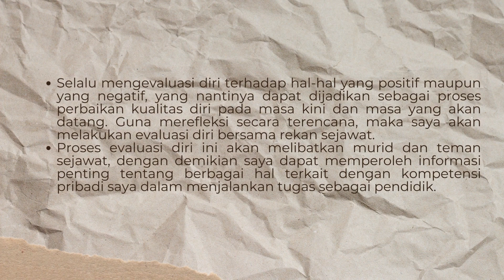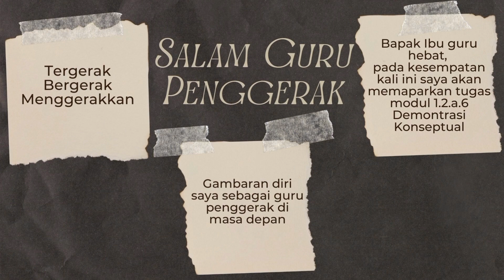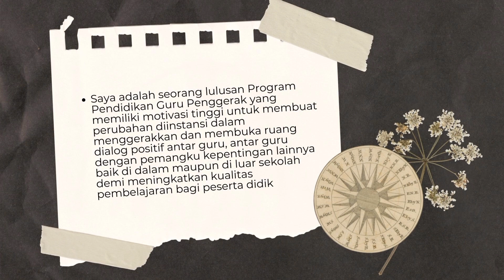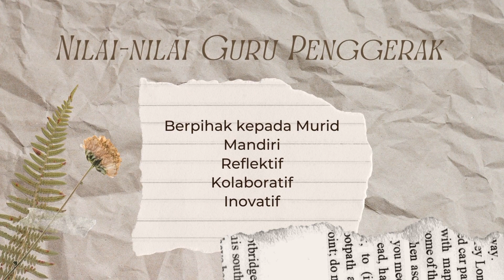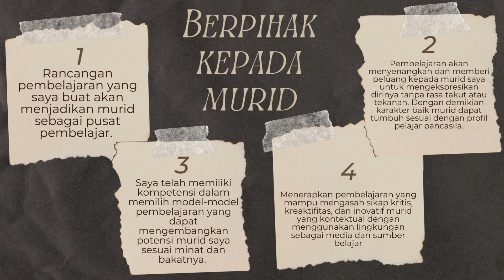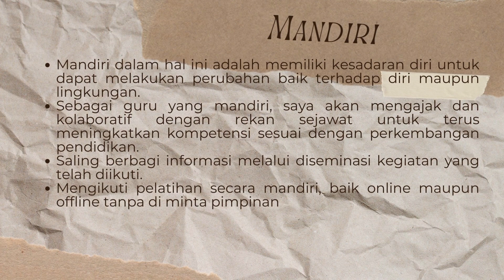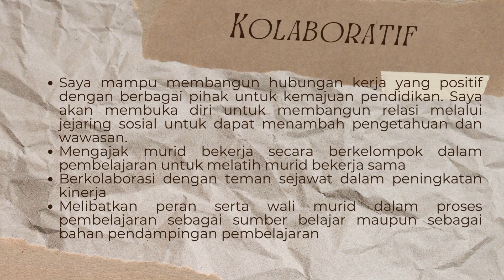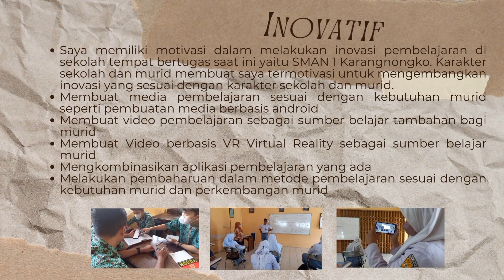Demonstrasi Kontekstual Modul 1.2.a.6 | Guru Penggerak | Demontrasi Kontekstual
demonstrasi kontekstual modul 1.2.a.6,tugas demonstrasi kontekstual modul 1.2.a.6,1.2.a.6 demonstrasi kontekstual modul 1.2 aplikasi peran dan,demonstrasi kontekstual modul 1.2 angkatan 6,1.2.a.6. demonstrasi kontekstual - modul 1.2,tugas 1.2.a.6. demonstrasi kontekstual - modul 1.2,guru penggerak,cgp,calon guru penggerak,murtini klaten,demontrasi konseptual,cgp angkatan 7